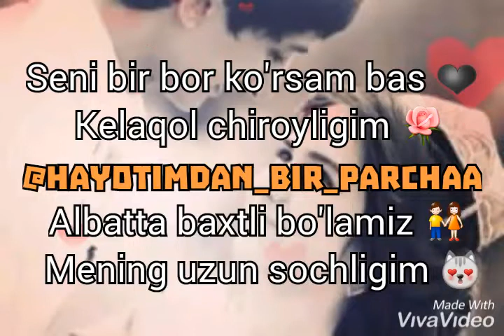Kelaqol chiroyligim😍 bizni telegramda kuzating👇